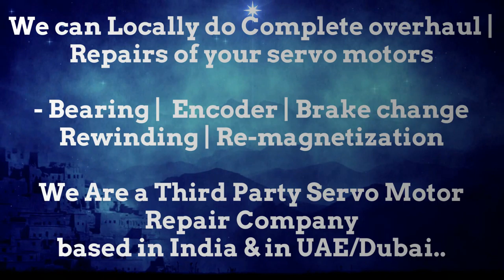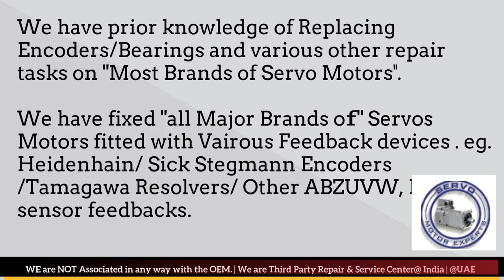Hermle CNC Service Servo Servo Motor Shuts Off After Reaching High or Full Speed, Repair Servo Drive